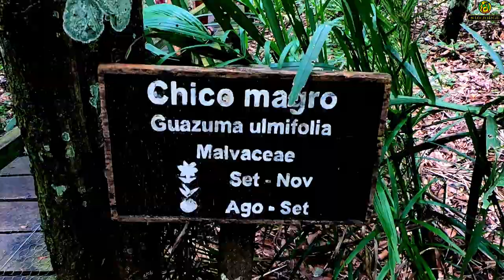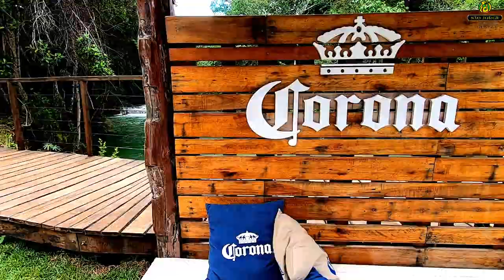Imperdível parque das cachoeiras: Bonito/MS.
Parque das Cachoeiras Um dos mais belos passeios imperdível  de Bonito MS, o Parque das Cachoeiras é um passeio de trilhas e cachoeiras com paradas para banho em piscinas naturais. Localizado a 13 km do centro da cidade, o atrativo é a opção ideal para visitantes que procuram um belo cenário a áreas mais planas para caminhar.
De carro, o Parque das Cachoeiras está a 15 minutos da Praça da Liberdade, seguindo a partir da MS 178, que liga Bonito a Bodoquena. O passeio passa por 7 cachoeiras, sendo a primeira, a Cachoeira Mulungu e na sequência, Cachoeira da Gruta, Cachoeira do Sol, Cachoeira do Amor, Cachoeira do Sinhozinho, Cachoeira da Figueira e finalmente, a Cachoeira do Salto e o Parque agora conta com um balneário e uma piscina de borda infinita e um delicioso almoço com comida no forno a lenha.
veja também como ir a parque das cachoeiras.